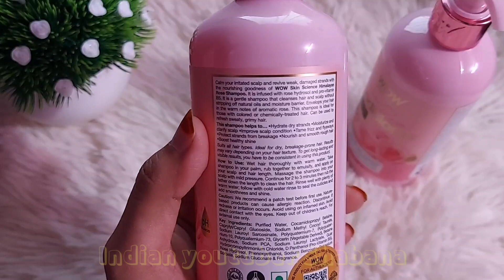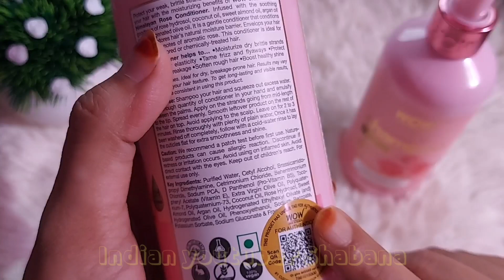WOW skin science Himalayan Rose shampoo & conditioner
WOW Skin Science Himalayan Rose Range